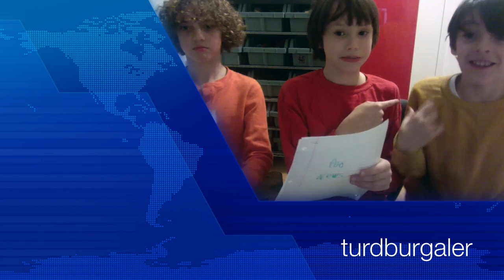turdburgaler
This video is about the turdburgaler